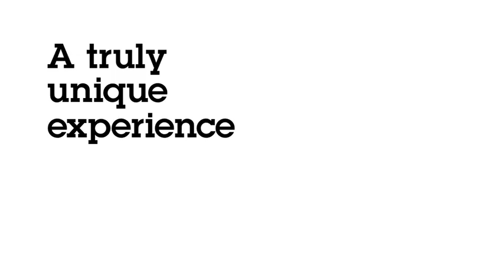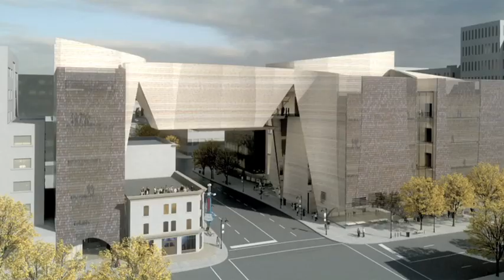Play Your Part for the National Music Centre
Canadian musicians Anne Murray, Jully Black, Simple Plan, Asani, Jan Lisiecki and Jane Bunnett explain why music is so important to them and why you should get on board and play your part for NMC!